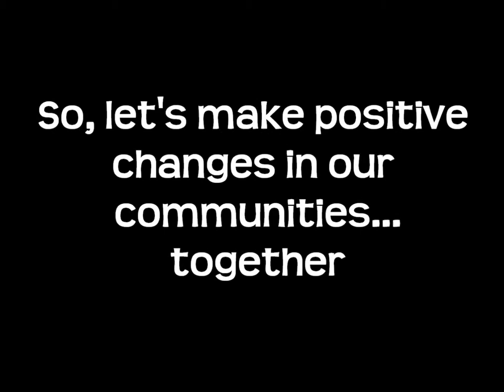Google Academy Application 2012-Fiona Beal.wmv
This is a short video on 'Making a positive change in my community' as required for the Google Academy application for New York 2012